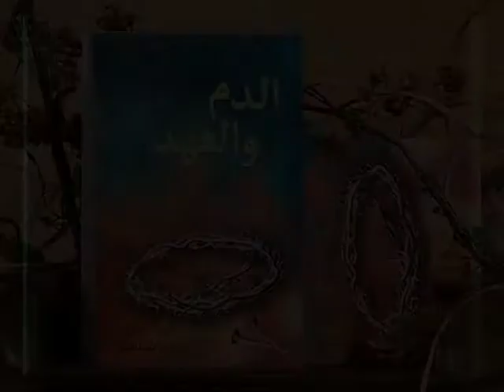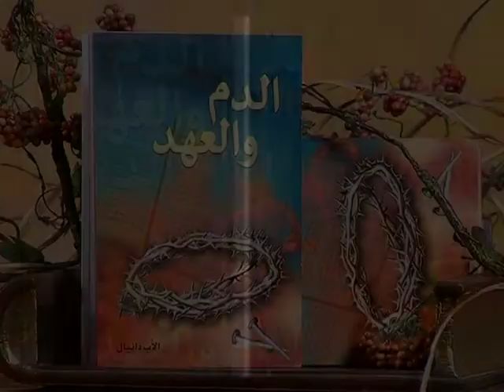شخصيات الملك الألفى من خلال سفر إشعياء06